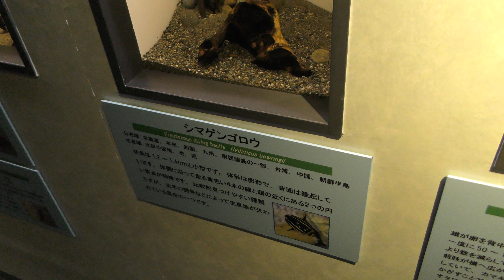シマゲンゴロウ (サンシャイン水族館) 2018年8月23日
シマゲンゴロウ (サンシャイン水族館)

■ 撮影場所
サンシャイン水族館 (東京都)
Sunshine Aquarium